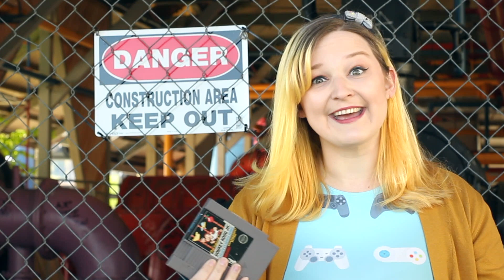GAME VILLAINS that were JUSTIFIED & Misunderstood - MJR Crew Answers!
YayForBeers asks:
 Who is a villain in video games that you felt most sorry for, or felt was somewhat justified in their actions?

Special thanks to World of LongPlays and ★WishingTikal★